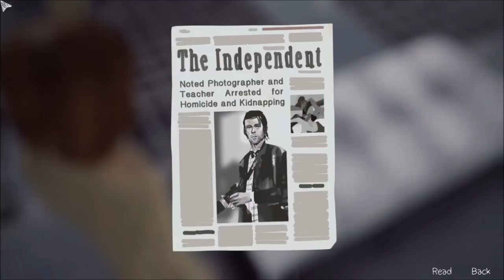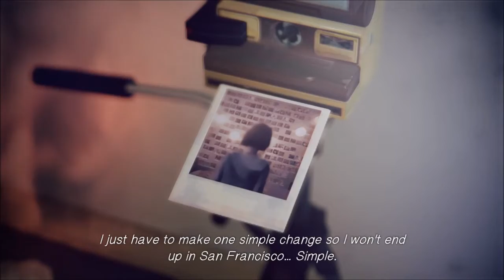going back ... again (Life Is Strange Ep5 Pt2)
*sigh* Max we have f***ed up so much can this be the last time plzzz